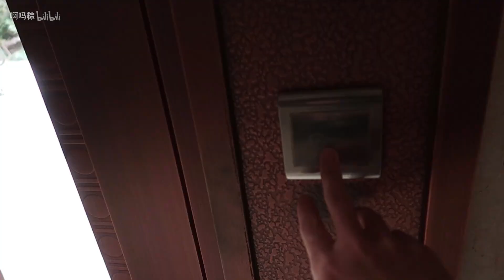我还没有做好准备 就要生孩子了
真的。。。很痛！！！
求关注！